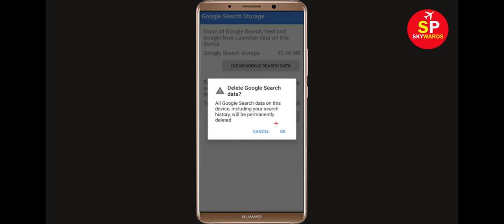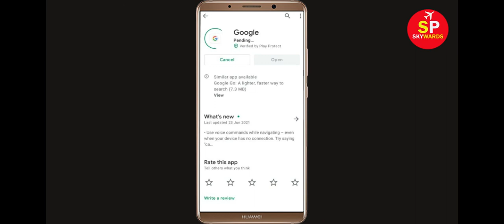How to Fix Google App Not Working Problem | Google Not Opening Problem in Android & Ios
In this video Tutorial, i will show you How to Fix Google App Not Working Problem in Android & Ios Mobile | Google Mobile App Not Opening, Fix Google App Retry Problem Problem Solved in Android & ios mobile phone. If you are facing same problem in your mobile then it will help you to get rid of this problem.
The procedure to fix Google this is generally always the same:-

A).First, go to Settings on your Google.

After That Restart Phone and login to Google App...